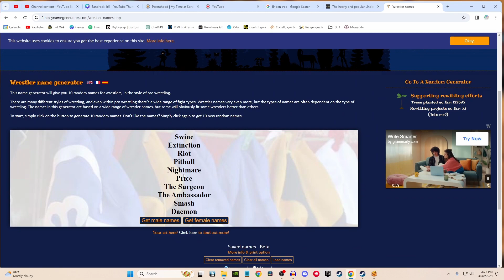The Best Band in All The Free Cities!! Let's Play My Time at Sandrock Day 166